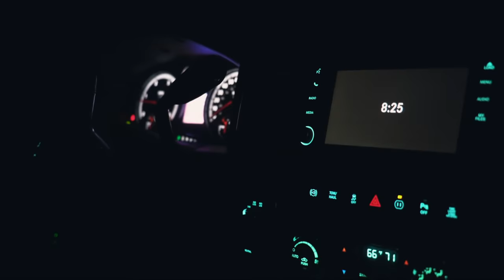11 Miles with Camp on our Backs | 2019 Archery Elk Raw Daily Series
Week 2 Day 5 of our 2019 Archery Elk Raw Daily Series - 9 raw daily videos and 1 short film to cap the season.

After the disappointment of day 4, we decided to check out a new area and get ourselves far away from any trailhead to beat the hunting pressure. We hiked, and hiked... and hiked. All with heavy packs, knowing the elk were always over 'the next ridge'.

And if you're so inclined, please share with a friend too.

Our Gear:
(Camera) Sony A7 III
(Camera) Sony A7s II
(Camera) DJI Phantom 3 Professional Drone